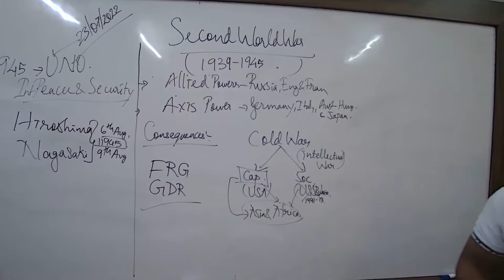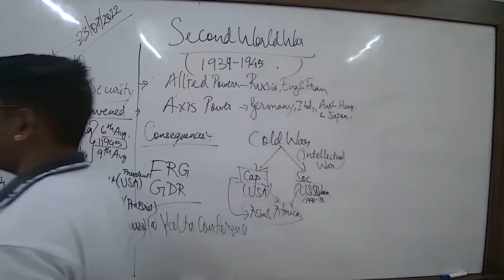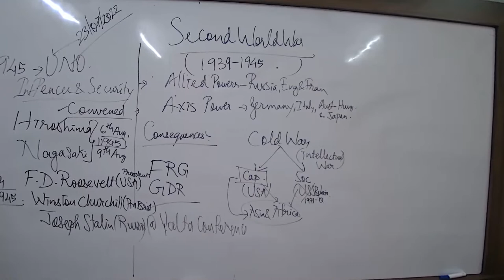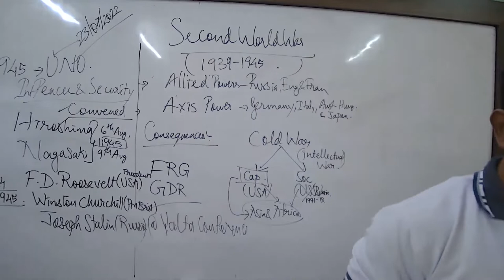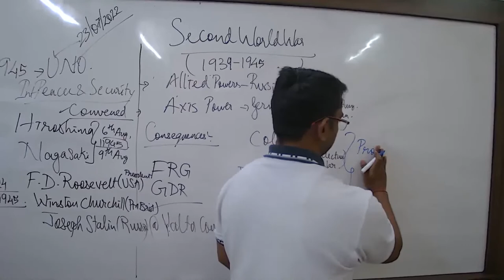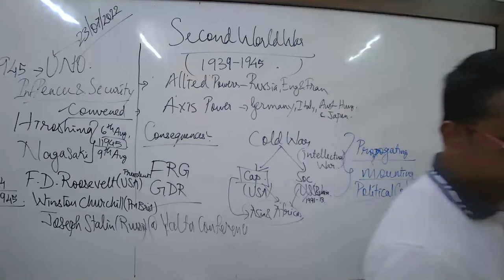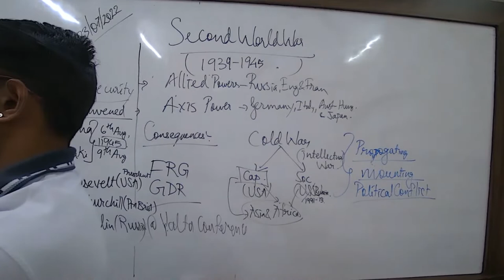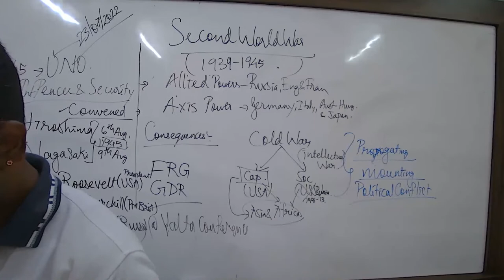SND23 - X ICSE SOCIAL ALSH 23/07/2022